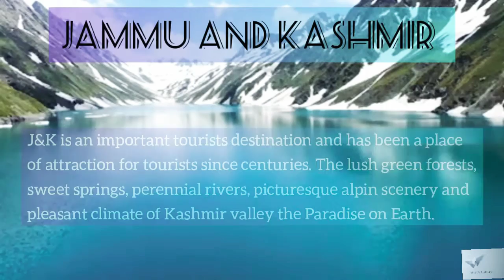Beautiful Jammu and Kashmir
Jammu and Kashmir, formerly one of the largest princely states of India, is bounded to the east by the Indian union territory of Ladakh, to the south by the Indian states of Himachal Pradesh and Punjab, to the southwest by Pakistan, and to the northwest by the Pakistani-administered portion of Kashmir. The administrative capitals are Srinagar in summer and Jammu in winter.

THE GREAT HIMALAYAS:
The Great Himalayas lie along the eastern border with Ladakh. Geologically complex and topographically immense, the Great Himalayas contain ranges with numerous peaks reaching elevations of 20,000 feet (6,100 metres) or higher, between which lie deeply entrenched remote valleys.Jammu and Kashmir contains only a small section of the Great Himalayas.

FESTIVALS:
A large number of festivals are celebrated by Kashmiri people with full joy and enthusiasm. Besides a panoramic view of the landscape, J & K is a home to rich cultural heritage and it is easily reflected by the festival celebration by the Kashmiri people.  Some of the popular festivals are Baishakhi, Lohri, Eid-ul-Fitr, Hemis festival, Tulip Festival, Shikara Festival, Gurez Festival, Sindu Darshan and Domoche. A large number of people gather during the festive season and enjoy these auspicious days with lots of enthusiasm.
Kashmir is a popular place for their beautiful and unique Handicraft. The Pashmina Shawl is famous worldwide for its quality and fabric.  Almost every woman love and desire Pashmina Shawl as it symbolizes royalty. The design and embroidery work on the shawl is breathtaking also, the warmth and softness that it offers is completely matchless. Kashmir is also famous for their hand-knotted carpets and woolen rugs having floral design.
On the other hand, basketry, paper mache, wooden carving furniture made of walnut wood and silverware are one of the best handicrafts offered by Kashmiri people. As Kashmir is one of the best attractions for tourist, the handicraft industry is getting expanded by the government.

KASHMIRI DANCE:
Kashmir has its own style of dance performance and music that is simple and fabulous. Almost every festival and fair consists of dance and music that is a big attraction for tourist also. There is a wide variety of dance and music that is performed according to the occasion. One of the popular dance forms is Mask dance that is performed during the Hemis Festival. The dancers wear colorful costume, wear face mask and brocade robes and do ceremonial dances.